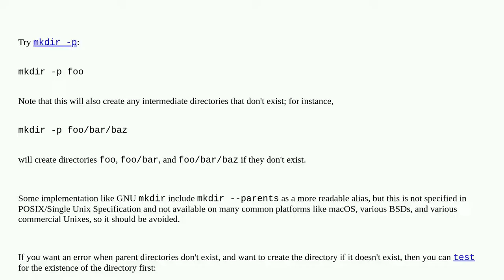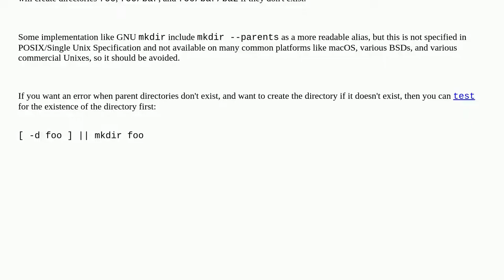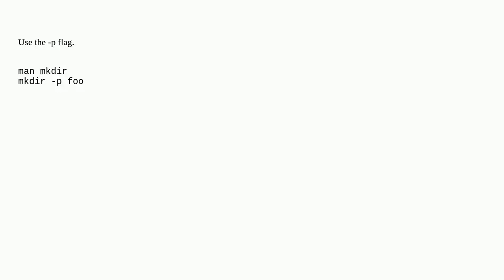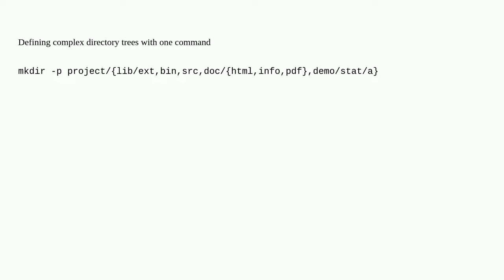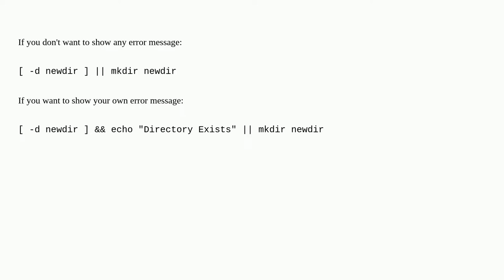How to mkdir only if a directory does not already exist?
A special thanks goes out to the community

  mkdir scripting ksh aix shell